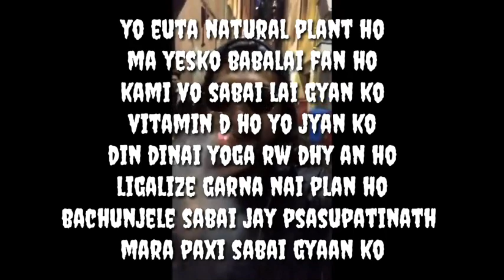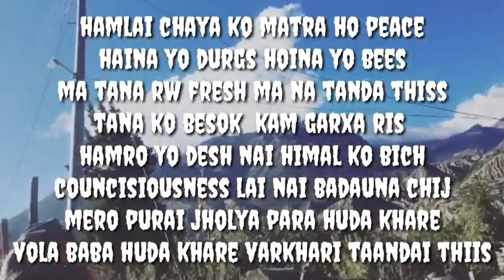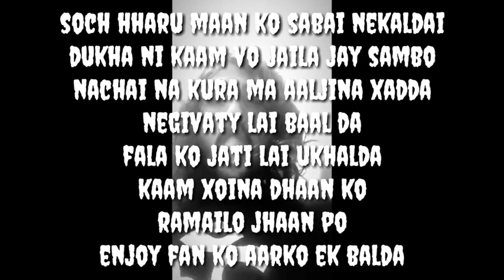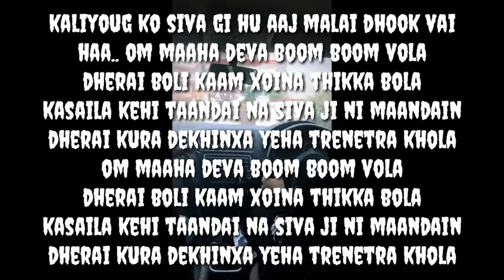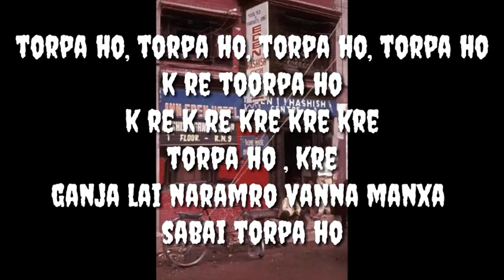5:55 - Topendra 2.0 | Official Lyrics video